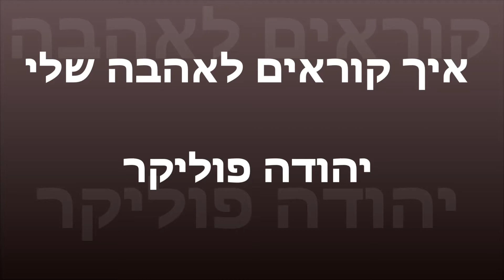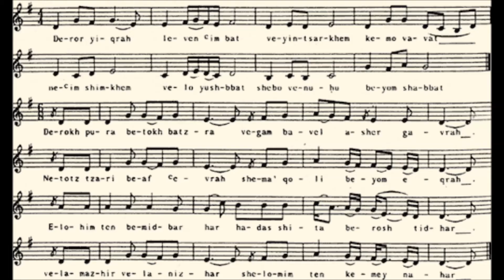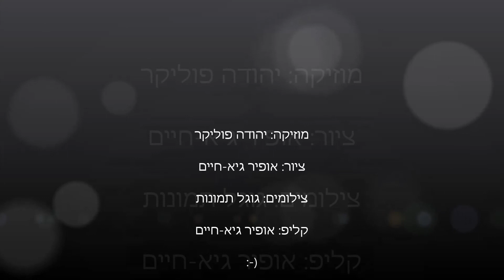יהודה פוליקר - איך קוראים לאהבה שלי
אופיר גיא-חיים
עבודת סוף שנה במוזיקה
בית ה-ו
בית הספר הדמוקרטי קריית-אונו